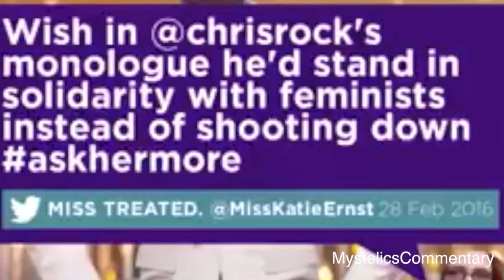Reaction to OSCAR 2016 MOST AWKWARD MOMENT IN HISTORY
Oscar 2016 was hosted by Chris Rock who gave a great speech in light of the Oscar 2016 Boycott. Chris Rock Oscar monologue hit home when he mentioned how he felt about the situation and also how it can be solved. Chris Rock also called Stacey Dash to the stage and we had the Most Awkward Moment in the history of the Oscars that night. In better Oscar news, Leonardo Dicaprio won the Oscar Best Action and a lot of people posted their reaction of his Oscar 2016 nomination win.
After Jada Smith and a number of other actors decided to to Oscar Boycott, they actually had their own Oscars, the black Oscars, called the All Def Movie Awards.

My video reaction on the best videos found on Social Media.